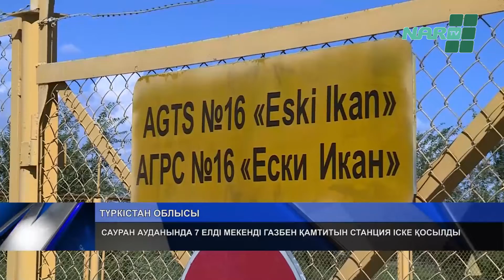САУРАН АУДАНЫНДА 7 ЕЛДІ МЕКЕНДІ ГАЗБЕН ҚАМТИТЫН СТАНЦИЯ ІСКЕ ҚОСЫЛДЫ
Жағымды жаңалық! Сауран ауданында №16 «Ескі Иқан» автоматтандырылған газ таратушы станциясы іске қосылды. Нәтижесінде ауыл округіндегі 7 елдімекен көгілдір отынмен қамтылады. Автоматтандырылған газ тарату станциясының жалпы ұзындығы 11,546 шақырымды құрап отыр.